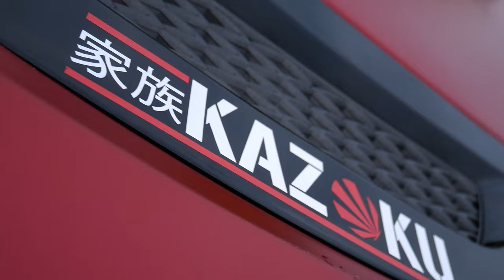Blog 025 - Ein letztes Mal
DE :

Ein letztes Mal Ring.
Ein letztes mal bei euch.

In Gedenken an Willi Esser ( 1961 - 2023 ) und Pascal Köpke

Willis Gästezimmer am Nürburgring, seit 2015 unser Zuhause
Seit 2023 geschlossen.

Wir werden euch vermissen !
Eng :

One last time Nürburgring.
One last time with you.

In loving memory to Willi Esser ( 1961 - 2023 ) and Pascal Köpke

Willis Gästezimmer am Nürburgring, our home since 2015.
Forever closed in 2023.

Bucky, Andy Leech - Gone
DJ TeeVee - First Class x Glamorous (REMIX)
Halsey - Without Me (Lyrics)
Labrinth - Jealous (Ford. Remix) _ PitterPatter
(Unknown) - sometimes i feel like saying goodbye
ODESZA - Higher Ground (feat. Naomi Wild)

Die Rechte des verwendeten Content bleibt den Inhabern vorbehalten. Dieses Video soll keinen Gewinn erzielen, es ist nur zur Promotion und der Unterhaltung gedacht.

The rights of the content used are reserved to the owners.